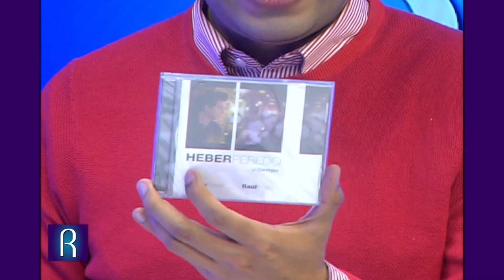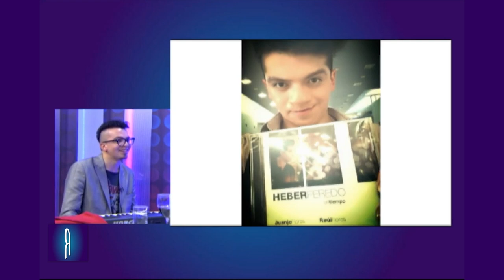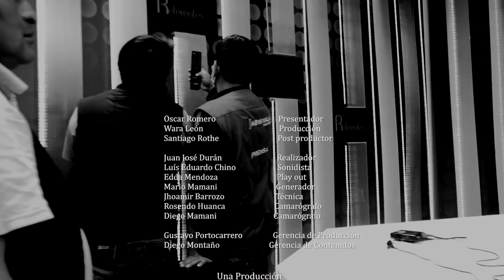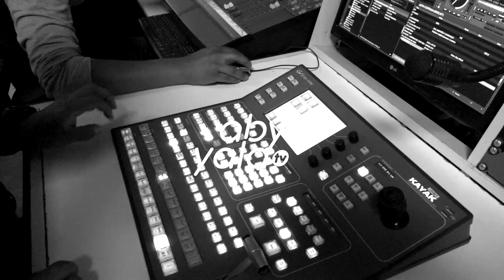Referentes - Conocemos a uno de los pianistas más jóvenes de Bolivia Heber Peredo Pinto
En Referentes tuvimos la grata visita de uno de los pianistas más jóvenes de Bolivia, nos contó sobre su infancia, su trayectoria profesional y mucho más, no te lo pierdas estamos seguros que te encantará.

Conduce: Oscar William Romero